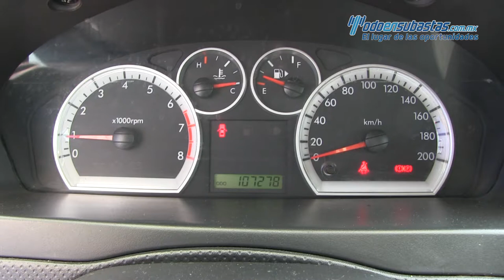Chevrolet Aveo Paquete M 2013 - 135649